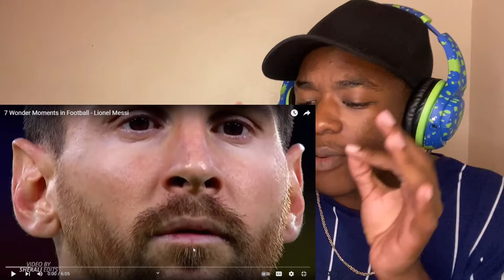Reacting To 7 Wonder Moments in Football - Lionel Messi